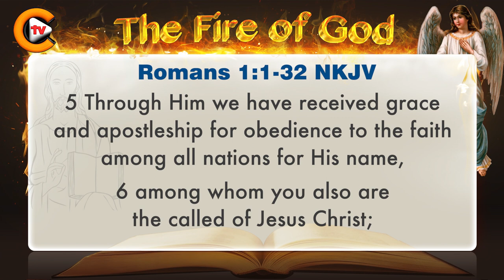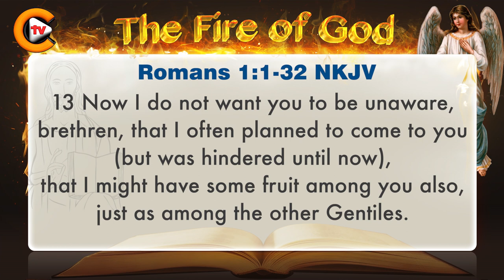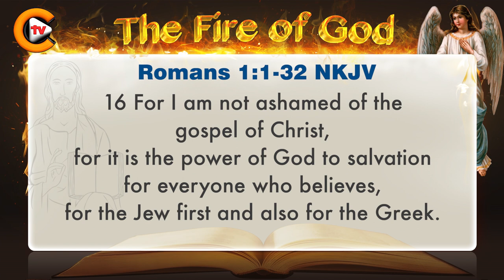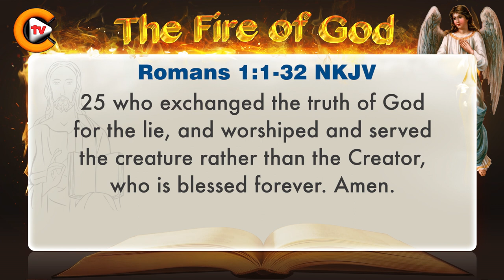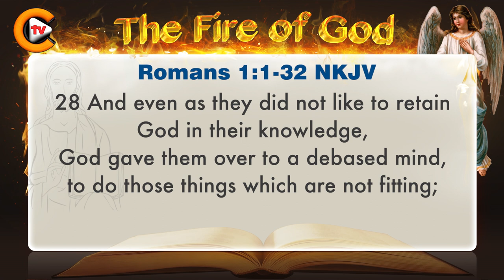♥️Gospel of Romans Chapter 1 ♥️biblestudy ♥️nkjv 🎚️bible